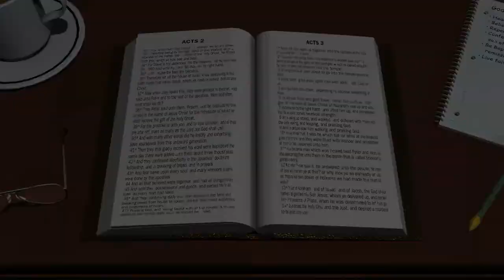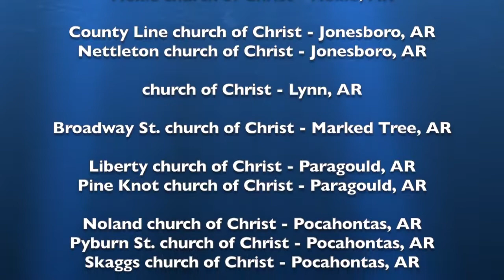The Nature Of The Gospel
Bible videos from the Nettleton church of Christ. October 2017, Bobby Baker.